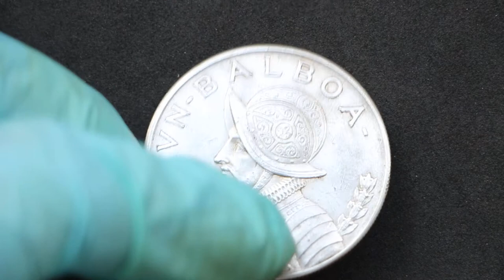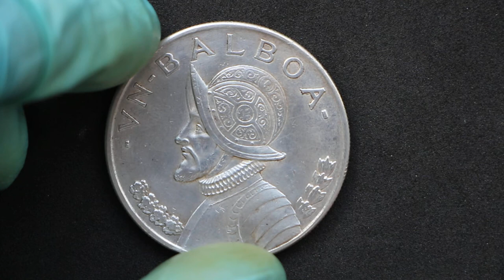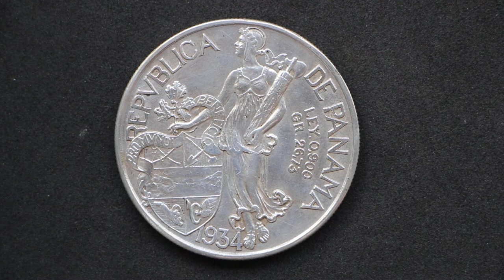ENORME moneda de PLATA | 1 Balboa | 1934 | Panamá!!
En este video os traigo un unboxing de una gran moneda de plata de 1 Balboa de 1934 Panama que me ha llegado recientemente por carta certificada.